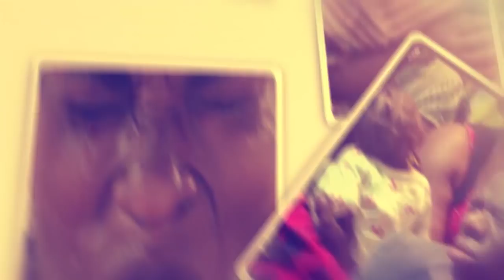OLUGAMBO. Chosen Blood agudewo ekigwo bwategedde bba wa Winnie Nwagi omutuufu